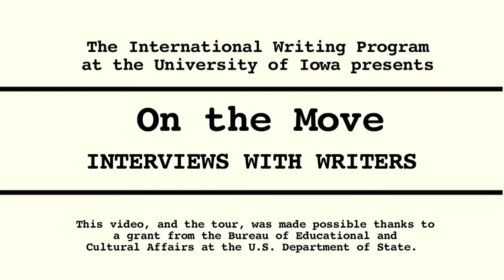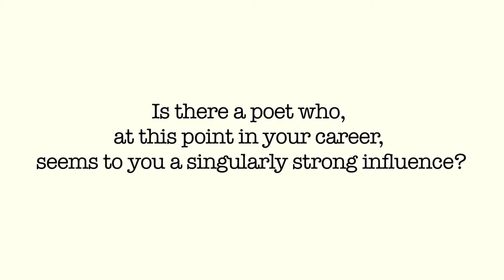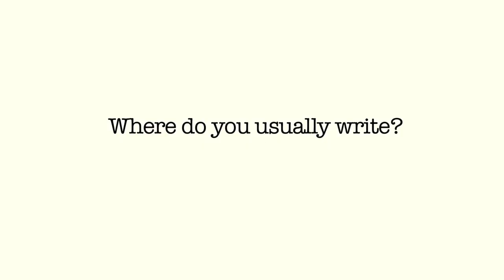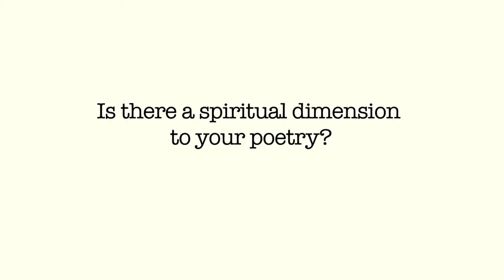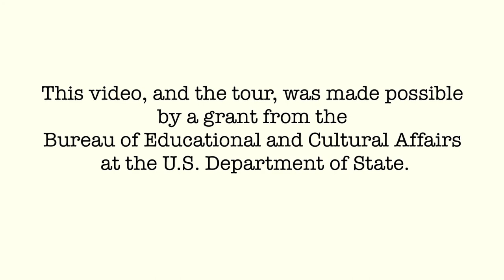On the Move 2011: Nathalie Handal (Reading Tour to Pakistan, Nepal, Afghanistan)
"On the Move" is a series of interviews with American writers traveling with the IWP on various study and reading projects. Produced in association with the International Writing Program at the University of Iowa. This video and the tour was made possible by a grant from the Bureau of Educational and Cultural Affairs at the U.S. Department of State.
Producer: Ram Devineni/Rattapallax Media.